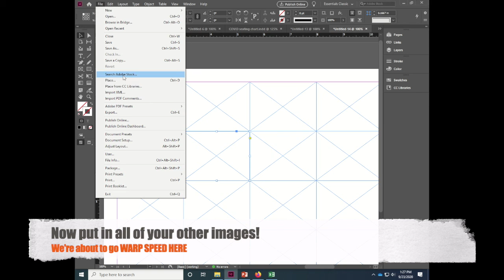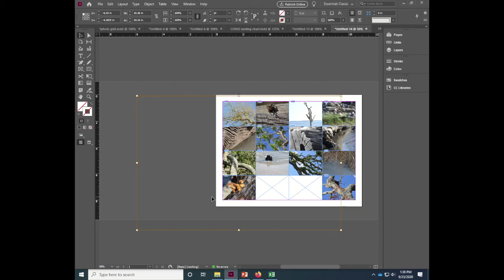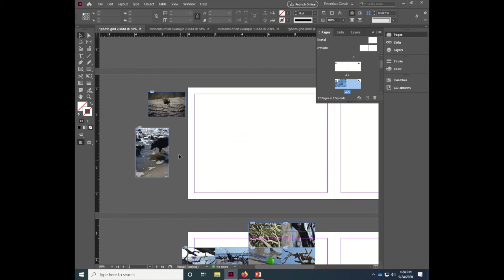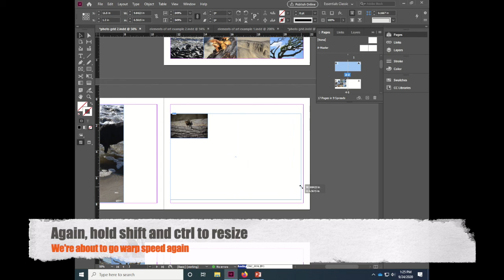InDesign Media Art 2 Photo Project Setup and Turnin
Demo and notes for how to set up your Elements/Principles Photography project for Media Art 2.

NOTE - make any changes to your photos w/Photopea before putting them into InDesign!